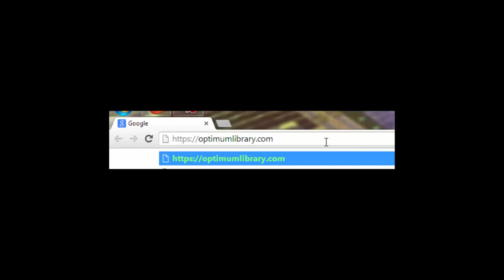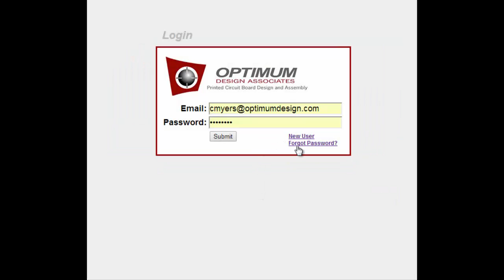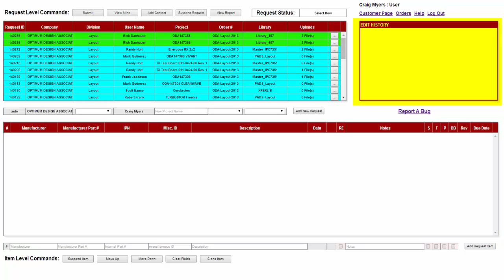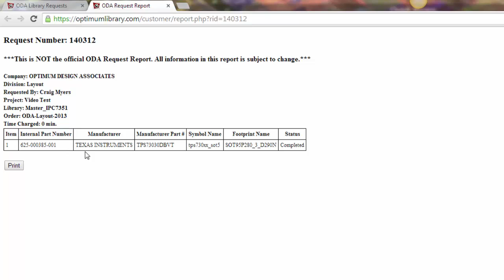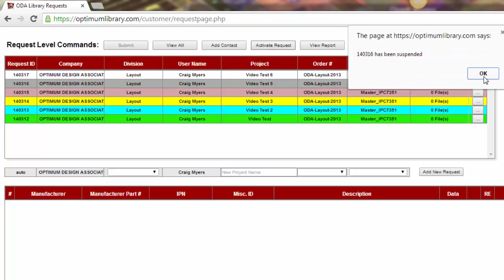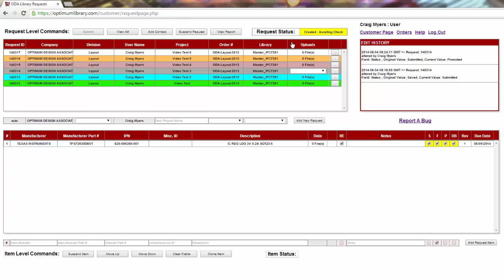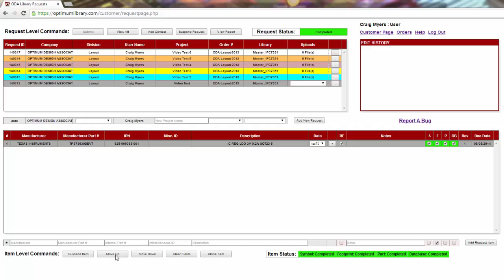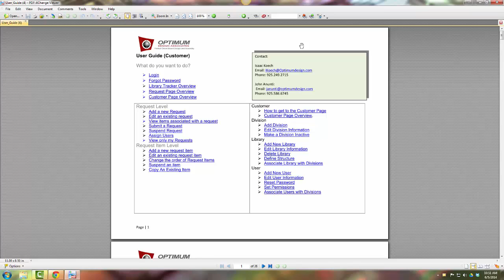Library Tracker Overview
Explanation of how to use the Optimum Design Associates Library Tracker.